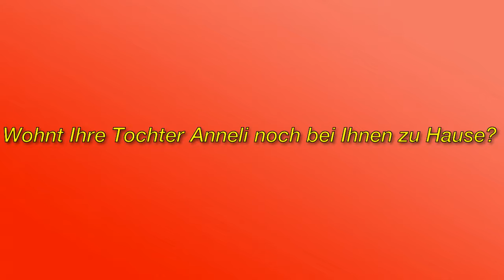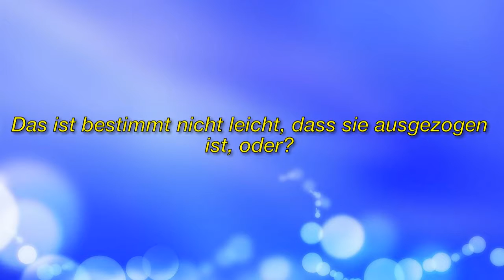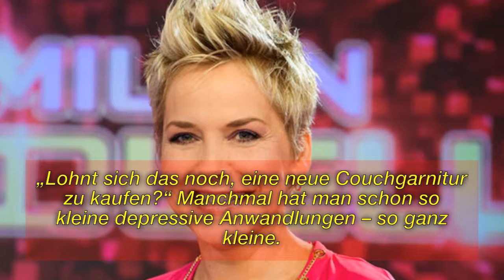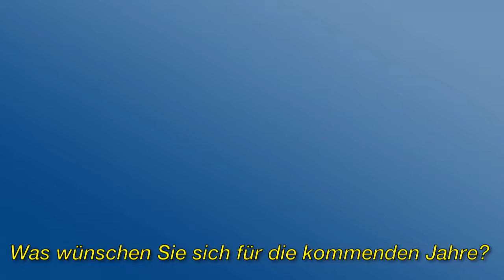Inka Bause: Große Sorge! Wie schlecht geht es ihr wirklich?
Immagine della licenza CC:
Https: //Plaughter.com